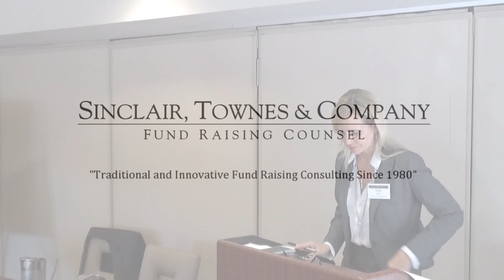Fund Raising 101: Discussion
An excerpt from our Fund Raising 101 course offered at Sinclairtownes.com.

We have three courses available from our experts in non-profit consulting, including: Fundraising 101, Capital Campaigns and Major Giving 101, and Planned Giving 101.

Come take a look and learn more about raising money for your cause today!